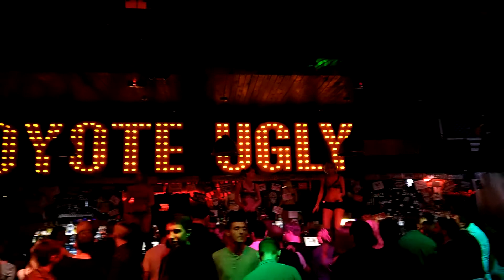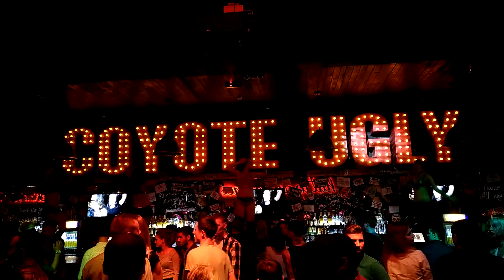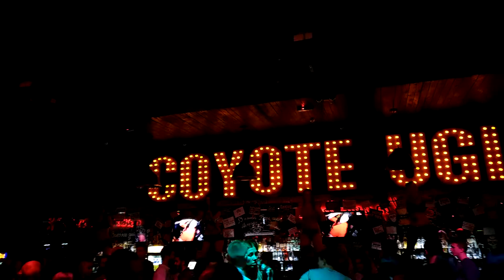COYOTE UGLY CLUP - 2 (Ukrayna, kiev)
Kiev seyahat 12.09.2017